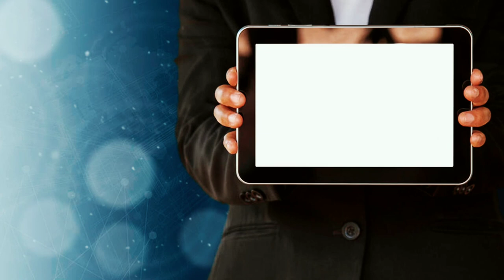Man Holding Board, Display No Copyright Video | Board Copyright Free Videos | Free Stock | Footage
VEDAN MEDIA - We create, You inspire…
Completely FREE STOCK FOOTAGE – 100% Free to use.

Copyright Free | No Copyright Videos | Motion Graphics | Background | Animation | Video Clips

no copyright, free animated background videos, sad girls free videos, couple free videos, copyright free background video, No copyright videos, NoCopyrightVideoStock, Copyright Free Video